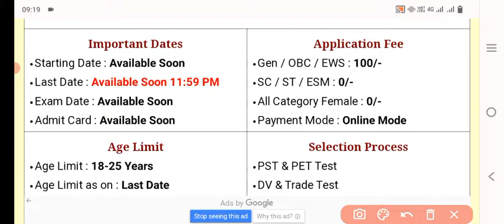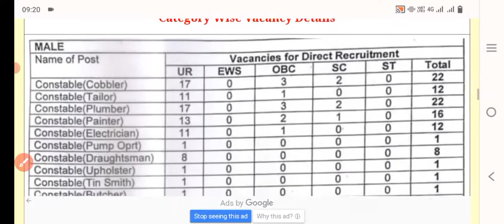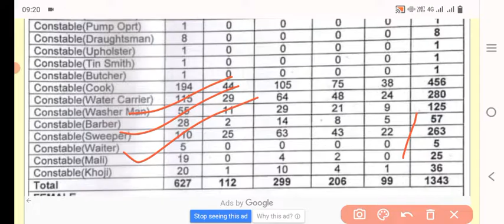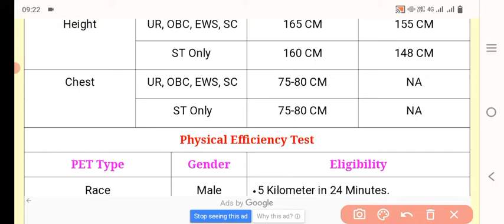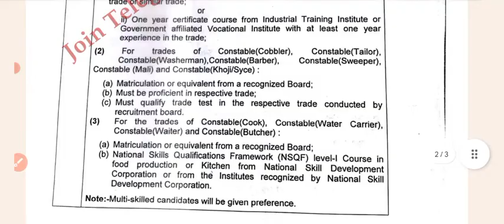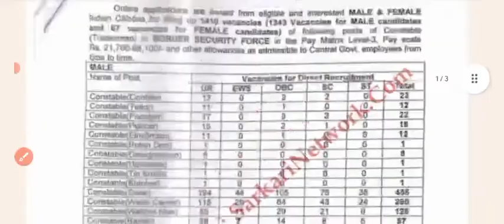BSF 1410 Constable Tradesman Online Form Cook,Mali, Painter, Tailor, Sweeper, Plumber JOB 2023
BSF 1410 Constable Tradesman Online Form
Form Mode Job Location Monthly Salary Job Category
Online Mode All India Rs. 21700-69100/- Tradesman

Constable (Tradesman) Recruitment 2023

Short Details of Advt Notification

Important Dates
Starting Date : Available Soon
Last Date : Available Soon 11:59 PM
Exam Date : Available Soon
Admit Card : Available Soon
Application Fee
Gen / OBC / EWS : 100/-
SC / ST / ESM : 0/-
All Category Female : 0/-
Payment Mode : Online Mode
Age Limit
Age Limit : 18-25 Years
Age Limit as on : Last Date
Age Relaxation Extra as per Rules
Selection Process
PST & PET Test
DV & Trade Test
Written & Medical Test

Post Name

Total Post

Eligibility

Tradesman (Male)

1343

10th Class Passed From Recognized Board,
ITI / Proficient in Respective Trade.
Tradesman (Female)

67

Physical Measurement Test
Type

Category

Male

Female

Height

 UR, OBC, EWS, SC

165 CM

155 CM

ST Only

160 CM

148 CM

Chest

75-80 CM

NA

 ST Only

75-80 CM

NA

PET Type Gender Eligibility
Race Male
5 Kilometer in 24 Minutes.
Female
1.6 Kilometer in 8.30 Mins.
Exam Pattern
Exam Mode : OMR Based

Subject Questions Marks
General Knowledge / Awareness 25 25
Knowledge of Elementary Mathematics 25 25
Analytical Aptitude and ability to observe distinguished patterns 25 25
Basic knowledge of English / Hindi 25 25
Total 100 100
Trade Test Eligibility Details
Cobbler : Polishing of Shoes, Handling Tools, Cutting of Leather, Repair & Stitching of Shoes.
Tailor : Taking Measurement of Persons, Cutting of Cloth and Stitching of Uniform.
Carpenter : Handling Tools, Cutting of Wood, Fitting, Polishing and Finishing of Materials
Cook : Cooking of Chappatti & Rice, Cooking Vegetables / Dal / Sambhar / Idli, etc. for 100 men, Cooking of Meat / Fish / Egg / Kheer.
Water Carrier : Washing of Utensils, Kneading of Atta for Making Chappattis for about 100 Men and Cutting of Vegetables etc.
Washerman : Washing of Clothes, Ironing of Khaki, Cotton Uniform, Woolen and TC Uniform.
Barber : Handlling of Tools, Haricutting and Shaving.
Sweeper : Sweeping, Cleaning of Toilets and Bathroom etc.
Waiter : Hygiene / Sanitation, Servicing of Foods and Allied Matters.